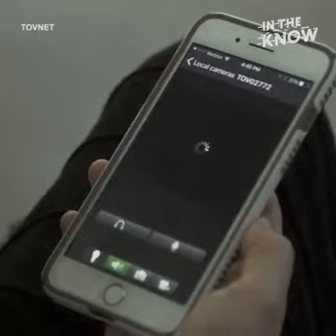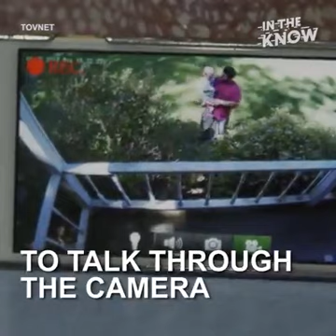Security cemera secret picture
Beautiful camara